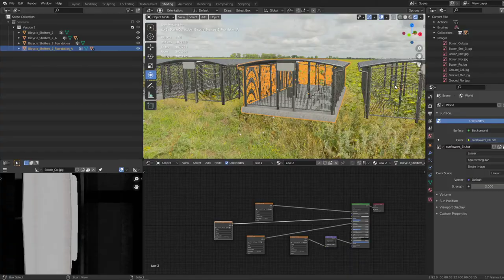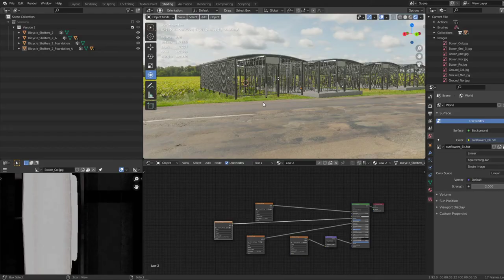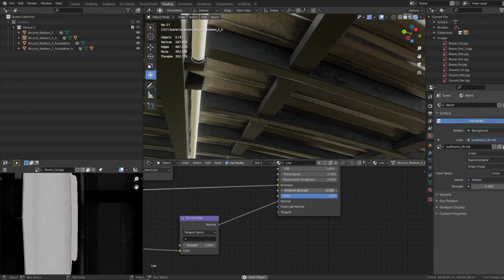Lockable Bicycle Shelters Version 2 - Fahrradboxen - Blender-2.92 (Eevee)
Version 2 of the pbr-textured bicycle shelter with and without concrete foundation.

**Parts:**

* Bicycle_Shelters_2
* 8.149m x 15.391m x 3.917m
* Polygons = 75600

* Bicycle_Shelters_2_A
* 8.149m x 15.391m x 3.917m
* Polygons = 69568

* Bicycle_Shelters_2_Foundation
* 8.149m x 15.487m x 4.322m
* Polygons = 75698

* Bicycle_Shelters_2_Foundation_A
* 8.149m x 15.487m x 4.322m
* Polygons = 69666